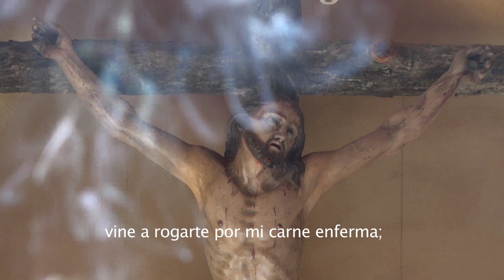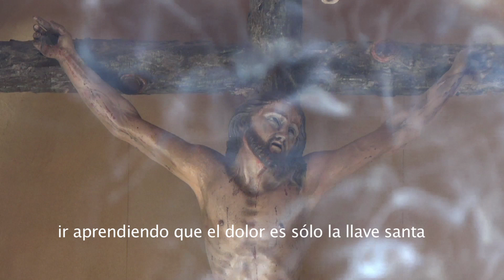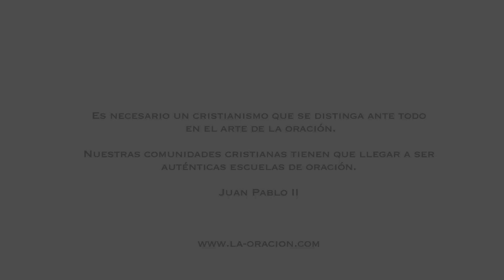Oracion del Viernes Santo 2019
Oración del Viernes Santo 2019, ante Cristo crucificado

De rodillas en el Calvario. En esta tarde, Cristo del Calvario, vine a rogarte por mi carne enferma. ¿Cómo quejarme de mis pies cansados cuando veo los tuyos destrozados? ¿Cómo mostrarte mis manos vacías cuando las tuyas están llenas de heridas? ¿Cómo explicarte que no tengo amor cuando tienes rasgado el corazón?